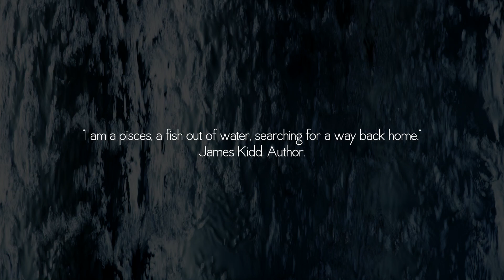Miami, Approx 1000m2 Mansion